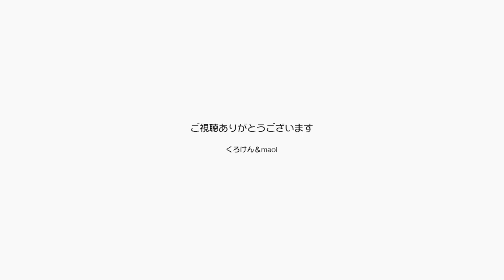ジャンくんポンちゃん愛のバトル勃発！楽しい毎日！【Jean & Pont 2622】2021/9/30 保護猫ジャンけんポン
なんかきっと普通なんでしょうが、ジャンくんとポンちゃんが戯れあってる間にバトルになるシーンがよく見られるようになりました。
ジャンくんもポンちゃんも人間に警戒・遠慮？があったついでに猫同士でもなんだか譲り合いのような関係が続いていましたが、今は人にも猫にも親みや情愛に満ちたスキンシップが普通になっています。
絶対に本気にはならない信頼感があるからこそちょっと過激な遊びもできる。
やっとそんな普通が手に入りました。